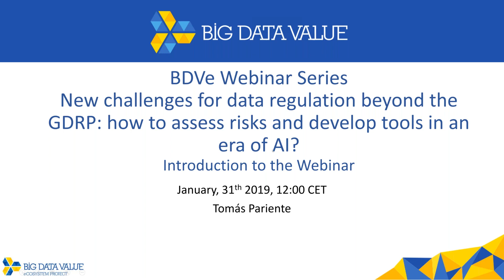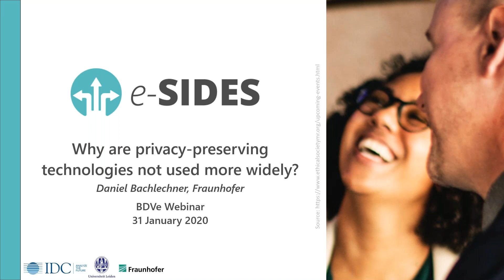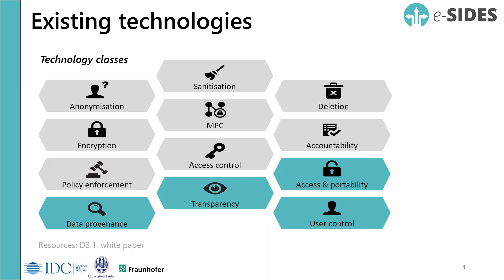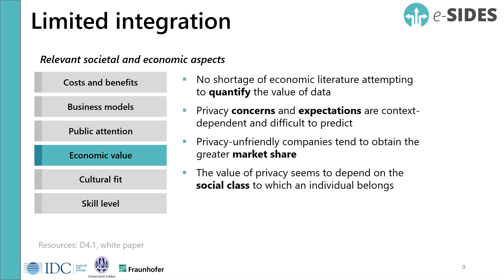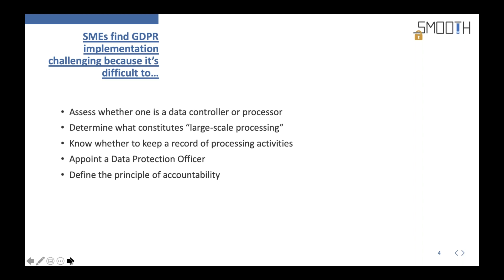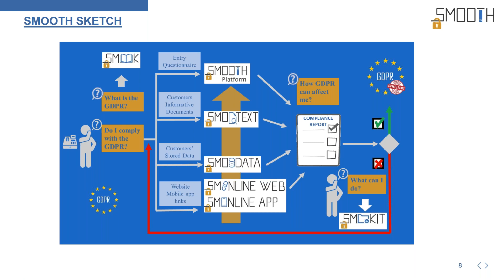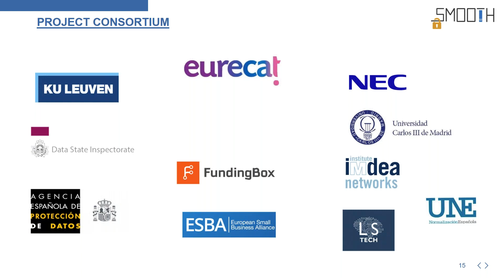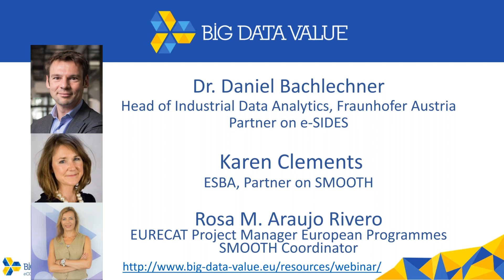BDVe Webinar Series - New challenges for data regulation beyond the GDRP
What approaches are being taken to tackle the policy challenges within the big data landscape, and how are these solutions coping in reality? This webinar will address these issues through the perspective of two projects: e-SIDES and SMOOTH.

Daniel Bachlechner, of e-SIDES, will discuss the organizational and technical challenges that privacy-preserving big data technologies present, and how an increased level of dialogue between stakeholders can pave the way for appropriate and fair solutions. Rosa M. Araujo Rivero will delve into the main challenges experienced by SMEs and startups in dealing with GDPR compliance. Rosa’s work with the SMOOTH project will demonstrate how the proposed solutions are experienced in practice.